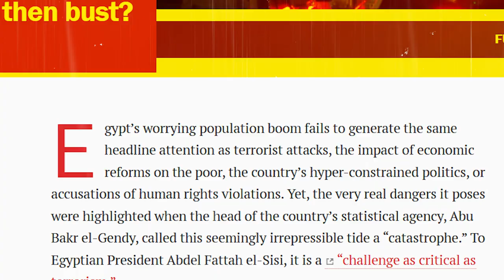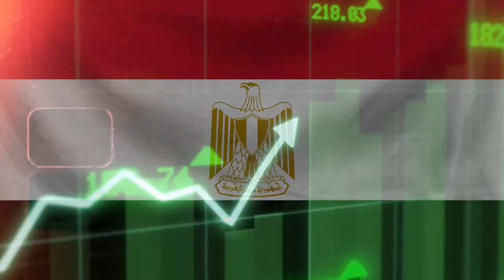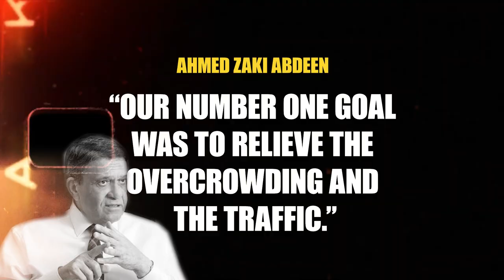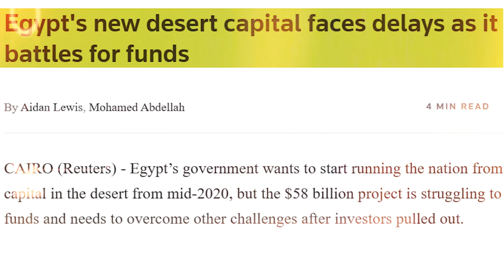Egypt Is Building a New Capital City in the Desert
The real reason Egypt Is Building a New Capital City in the Desert and "Why Egypt Is Building a New Capital City in the desert"

"It's been called one of the most ambitious construction projects in history. A city rising from the desert sands, built to house millions of people and transform Egypt's economy. But with such grand ambition comes great risk and uncertainty. Today, we take a closer look at why Egypt is building a new capital city in the desert, and the challenges it faces along the way."
"The New Capital City is a project unlike any other. Covering over 700 square kilometers of desert, it aims to ease the pressure on Cairo and provide a sustainable, modern urban environment for Egypt's growing population."

There are several reasons why the Egyptian government has chosen to build the new capital city in an area that may seem unfavorable to some observers. One of the main reasons is that the government wants to create a city that is completely new, with a fresh start, and not burdened by the infrastructure and congestion of Cairo. By building the new capital city in the desert, the government can create a blank slate on which to build a modern, sustainable, and technologically advanced city.

Another reason is that the government believes that the new capital city will be a catalyst for economic development and growth in the region. By building a new city from scratch, the government hopes to attract investment and create new jobs, which will help to alleviate poverty and improve the standard of living for people in the surrounding areas. This, in turn, could have a positive impact on the entire country.
Finally, the government may have chosen the location of the new capital city because it is relatively close to the existing city of Cairo. This will make it easier to move people and resources back and forth between the two cities, which could help to ease the burden on Cairo's infrastructure and reduce traffic congestion in the long run.

El Sisi made the decision to relocate the capital from Cairo, which has served as the seat of government for over a thousand years, due to a realization that the city is at risk of reaching a breaking point. With a population of 20 million residents and an additional four million who commute in and out daily ,Cairo is struggling to provide sufficient space and resources to meet the needs of its people.

 “Our number one goal was to relieve the overcrowding and the traffic, Egypt’s population is growing by two million every year. Construction and expansion all over the country is essential.” Ahmed Zaki Abdeen
The project, though, has suffered some setbacks.

Building a city from scratch is no small feat, and the logistics of bringing in materials and workers to the remote desert location are daunting."

"But the project is not without controversy. Critics have questioned whether the government should be spending billions of dollars on a new city, when there are so many pressing problems in Cairo and other parts of Egypt. They argue that the money would be better spent improving public transportation and infrastructure in the existing cities."

 "Another challenge is funding. The cost of the New Capital City is estimated at over $45 billion, and while the Egyptian government has committed to funding the project, there are concerns about its ability to meet its financial obligations."

"And then there's the question of whether the city will actually be successful. Will it attract the investment and businesses needed to create a thriving economy? Will it provide the kind of sustainable, modern urban environment that Egyptians need and want?"

"But despite the controversy, the New Capital City is moving forward. And for many Egyptians, it represents hope for a better future. A future where they can live and work in a modern, sustainable city, without the constant stress and frustration of Cairo's traffic."

The New Capital City is not just a development project, it's a symbol of Egypt's potential and ambition. If it succeeds developing countries looking to create sustainable, modern cities for Egypt's economy and a cautionary tale for others."

New Capital City in Egypt. This incredible development is a bold and ambitious project that is set to transform the country's urban landscape and economy.
Learn EXACTLY how to get your first 1000 subscribers on YouTube, rank videos on the front page of searches, grow your following, and turn that into another income source - 10% OFF WITH CODE 10OFF for the FIRST 10 people to use the Coupon. WILL RUN OUT FAST!